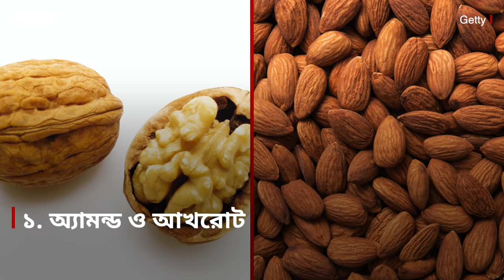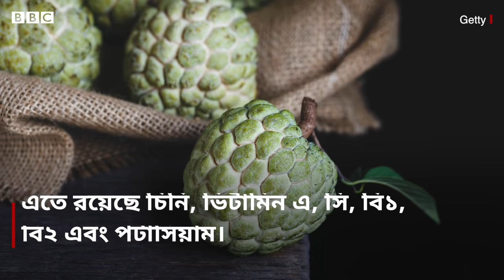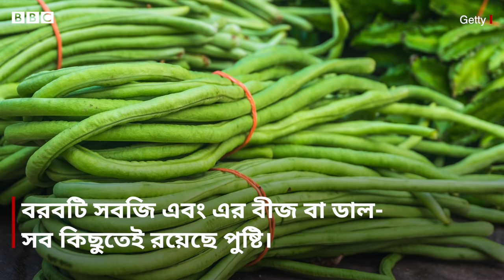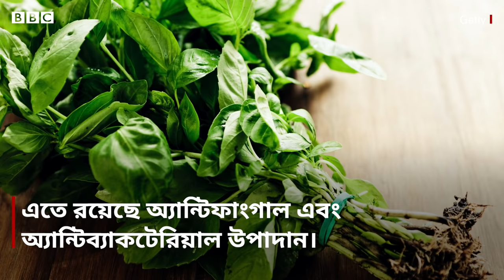বিশ্বের সবচেয়ে পুষ্টিকর কিন্তু সহজলভ্য খাবারগুলো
আদর্শ খাবার বলতে কি কিছু আছে? বা এমন কোন একক খাবার আছে যা খেলে আমাদের সব ধরণের পুষ্টির চাহিদা পূরণ হয়? এমন কোন খাবার আসলে নেই। তবে কিছু খাবার রয়েছে যা এত বেশি পুষ্টিগুণ সমৃদ্ধ যে, এগুলোকে ব্যালেন্সড ফুড বলা হয়। অর্থাৎ এগুলো আমাদের দেহের বেশিরভাগ পুষ্টির যোগান দিতে সক্ষম।
বিশ্বের ১০০০টি খাবারের মধ্য থেকে সবচেয়ে বেশি পুষ্টিগুণ রয়েছে এমন ১০০টি খাবারের তালিকা করেছেন যুক্তরাজ্যের গবেষকরা। বিবিসি-তে প্রকাশ করা হয়েছে এমনই কিছু খাবার।